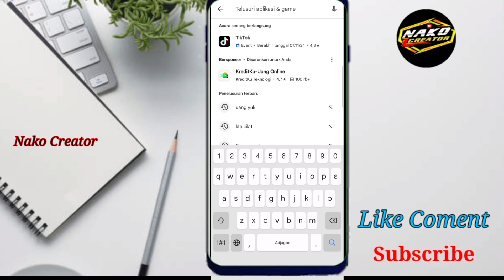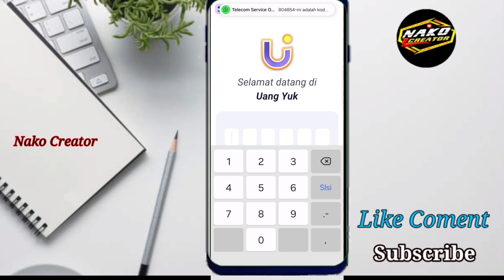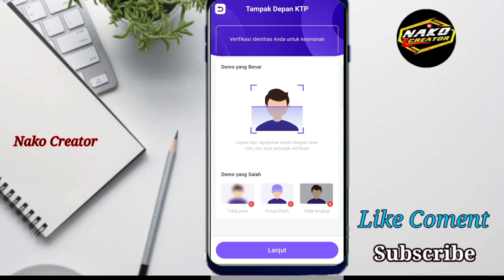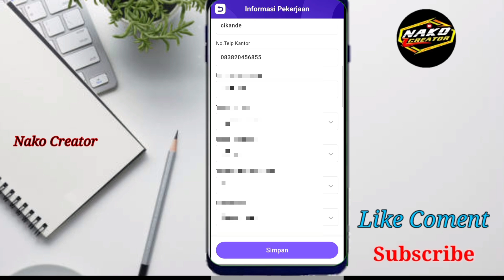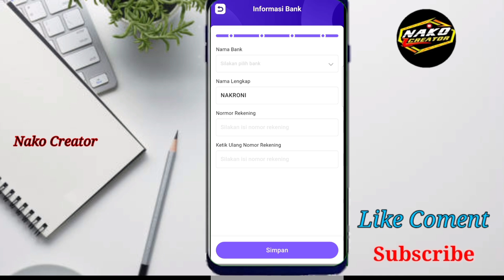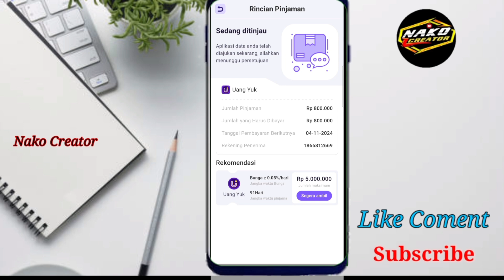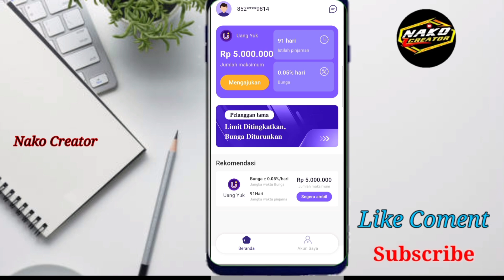Review Cara Pinjam Uang di Uang Yuk Terbaru | Daftar Pinjam Uang di Aplikasi Uang Yuk 2024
selamat datang di channel kami semoga para  temen dalam keadaan sehat Aamiin
kali ini saya mengaplod video Cara pinjam uang di uang yuk  semoga video ini bermanfaat.

-COMENT

"TERIMA KASIH"